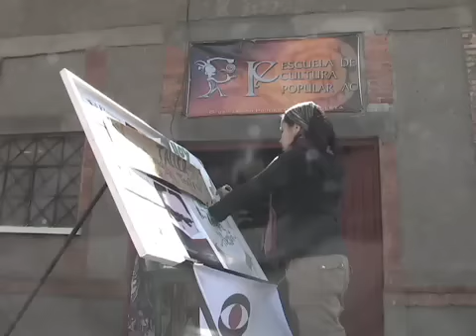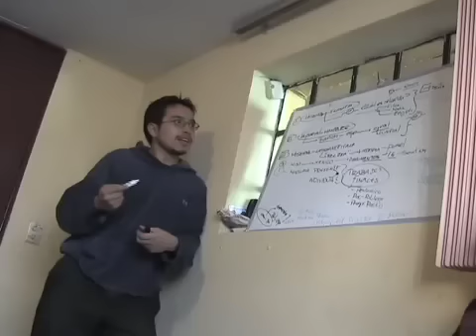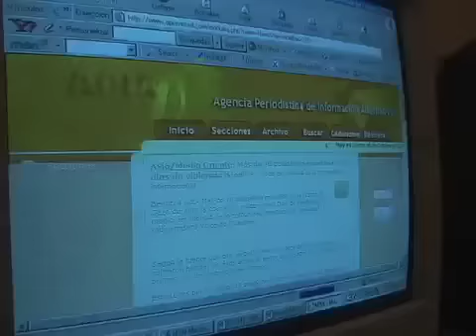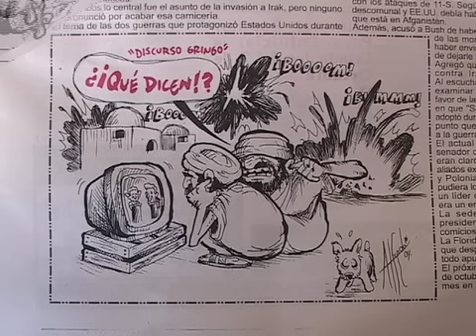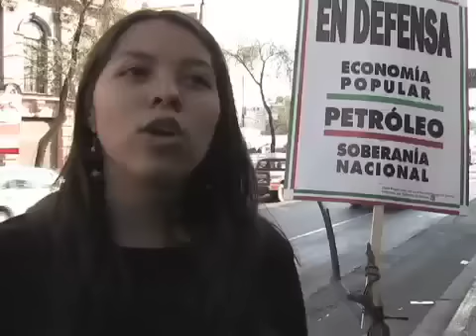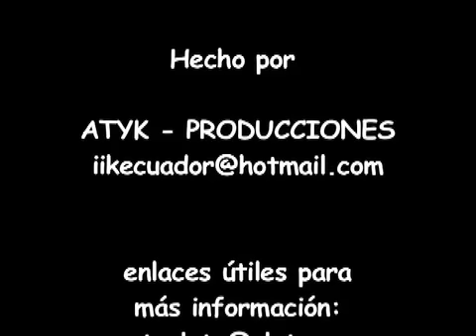CLETA HOY PARTE 2